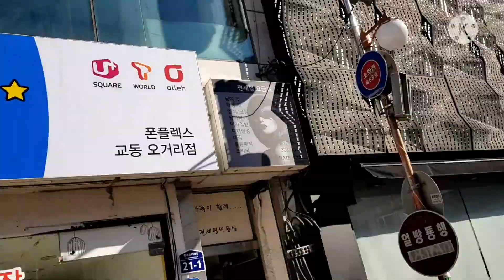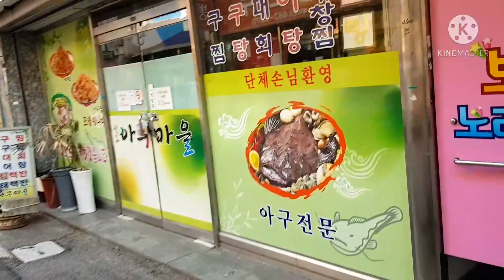Walking from downtown to public market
Yeousu city downtown and public market